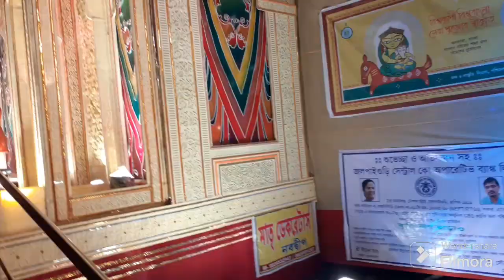জলপাইগুড়ি র সেরা দূর্গাপূজা 2023 || Best durgapuja at Jalpaiguri